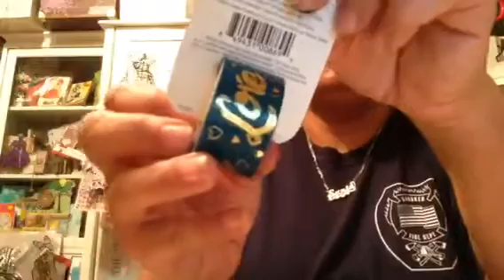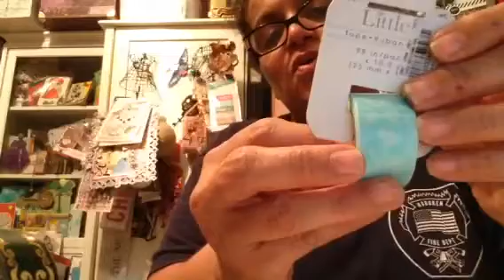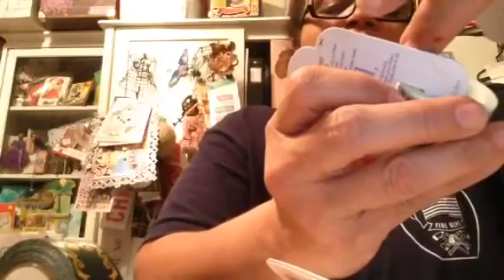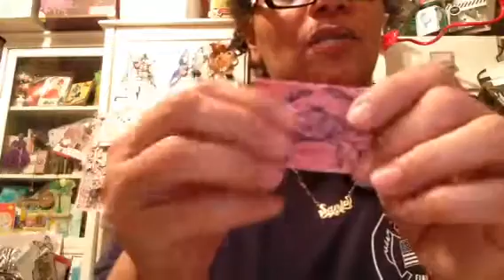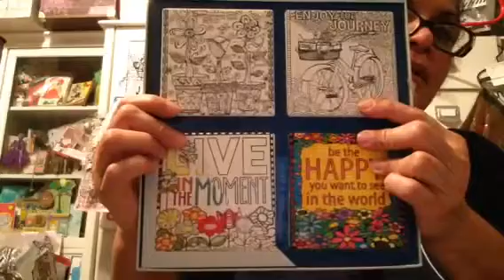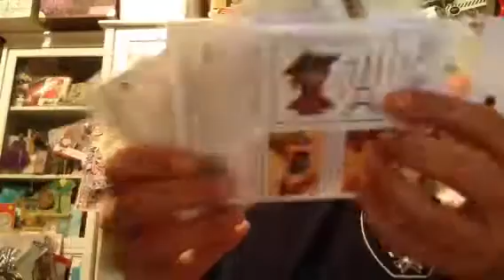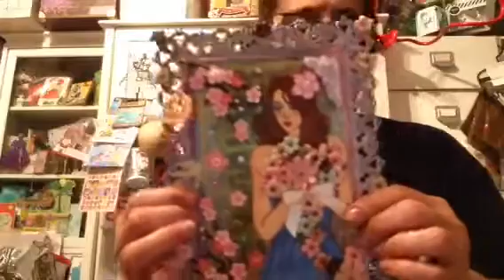Tuesday morning part 5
Crafty goodies
I'm finished , no más , nada
Crafty hugs 🤗